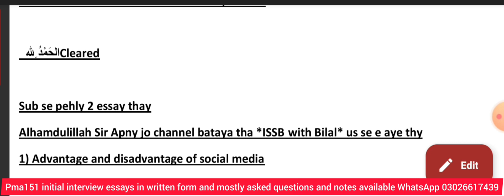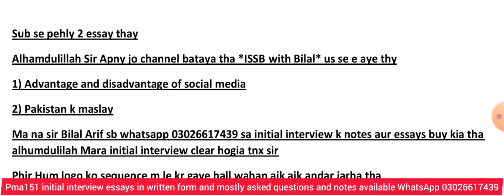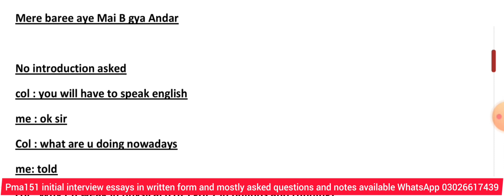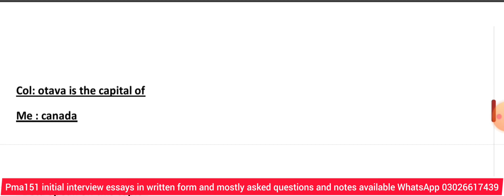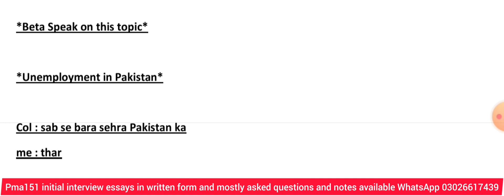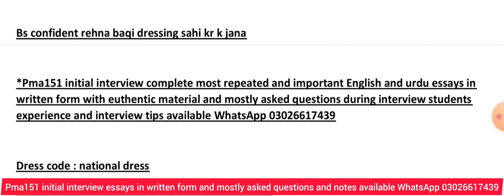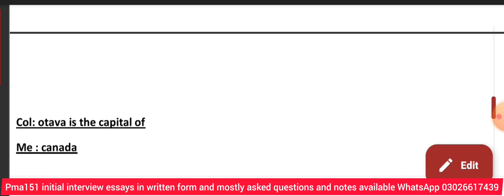Pma151 initial interview experience essays and mostly asked questions/pak army interview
*Pma151 initial interview complete most repeated and important English and urdu essays in written form with euthentic material and mostly asked questions during interview students experience and interview tips available WhatsApp *